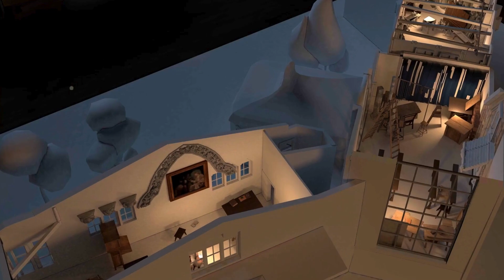Trailer - Gaudi, l'atelier du divin - DreamAway VR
L’expérience vous plonge dans l’esprit du célèbre architecte. La reconstitution exceptionnelle de son atelier disparu est l’occasion de créer un voyage narratif dans sa psyché si singulière.

En vous glissant dans le costume d’un disciple et guidé par la voix de Gaudí lui-même, découvrez la personnalité hors du commun de l’architecte, ses méthodes de travail révolutionnaires et son univers foisonnant. Avec un objectif, comprendre Gaudi pour reprendre et terminer le moment venu, le monument auquel il a consacré sa vie : la Sagrada Familia.

Embarquez pour un voyage narratif au cœur de l’atelier de ce fabuleux architecte catalan, oscillant entre rêve et réalité.